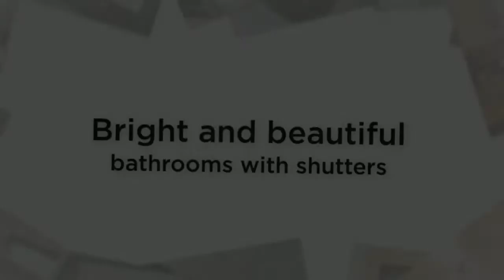Shutters for bathroom windows